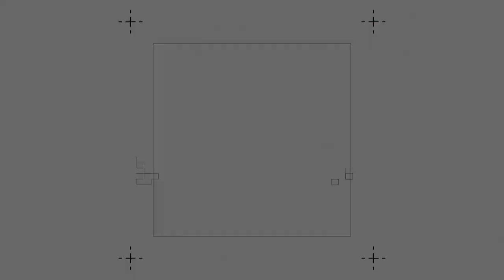“They look like they’re dead over there” - Mike McCoy on 2021 Alabama’s defensive MINDSET